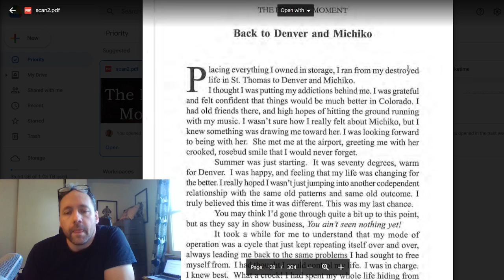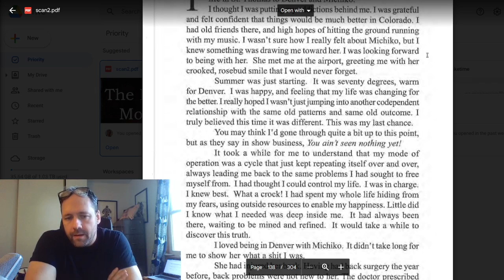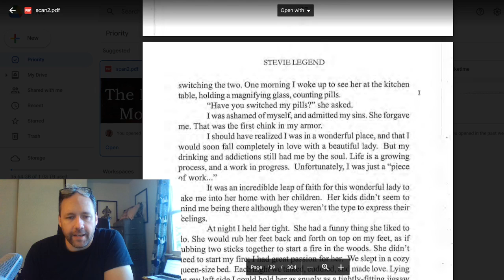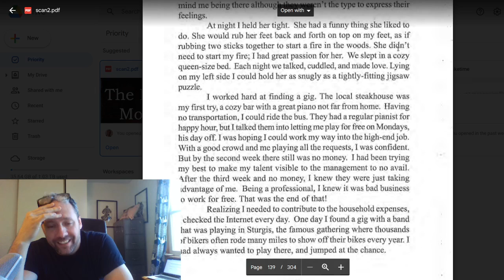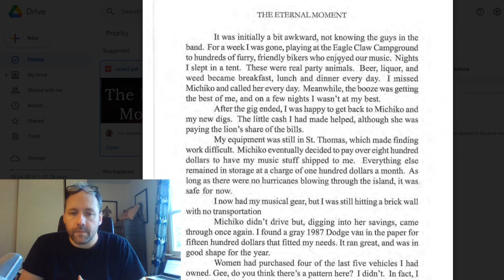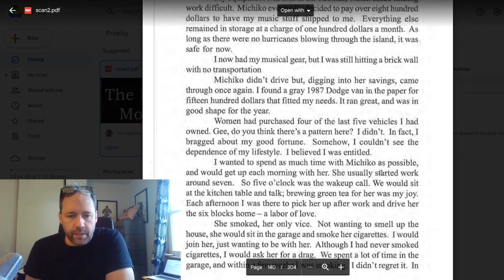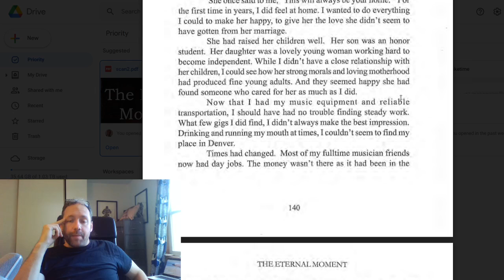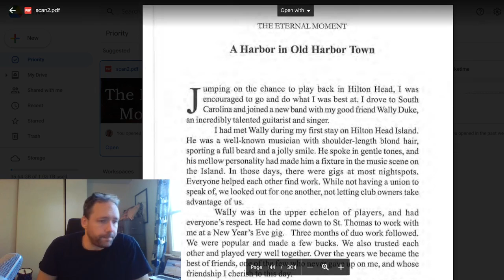The Eternal Moment: Back to Denver and Machico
A sappy love letter to another woman that Stevie takes advantage of and bails on.